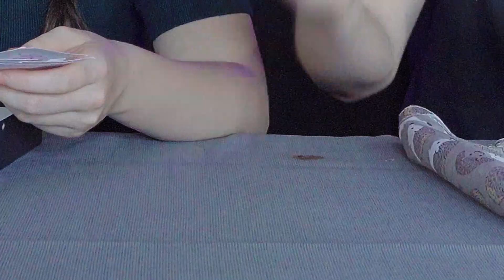Weird Food Combinations Challenge!?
We must be slowly going crazy. This time we tried doing a random draw of a main and a condiment and turned it into a food challenge.

See what kind of crazy combinations we draw in HnH#031.

What do you think? Were these too crazy? Too Tame? Would you eat these? What kind of secret combinations do you think would work?

We know people hate reading, but if you read the description comment "I'm a carrot!" to let us know.